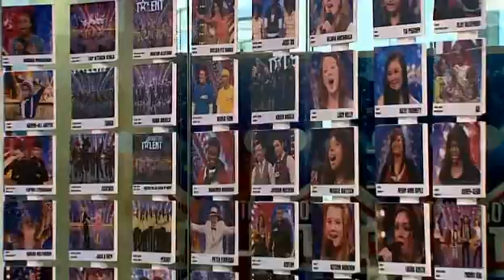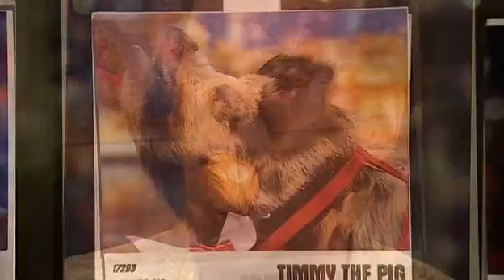Britain's Got Talent s04e07 part 6